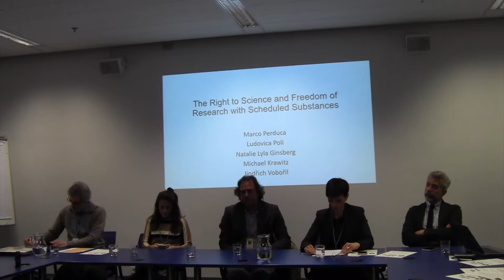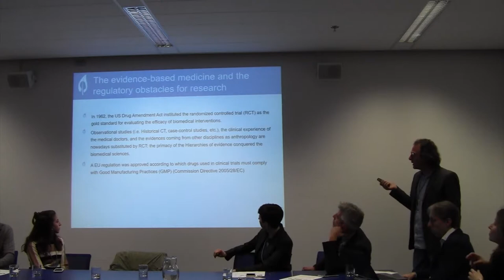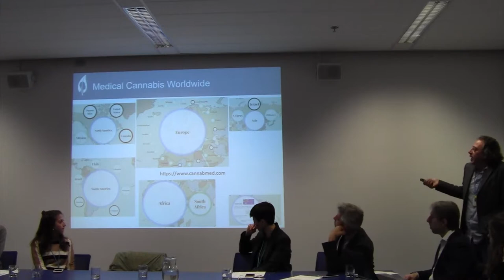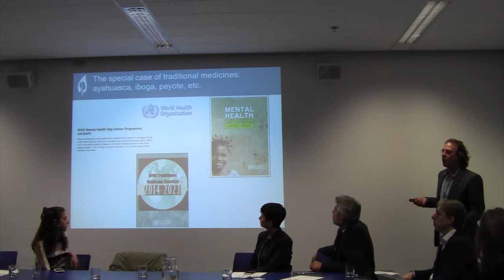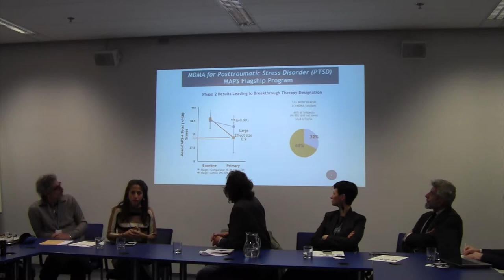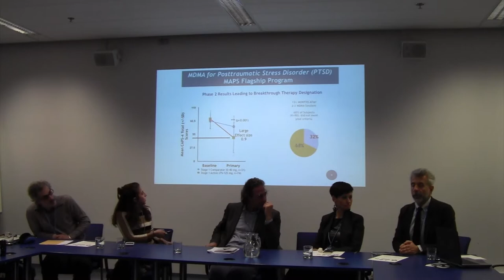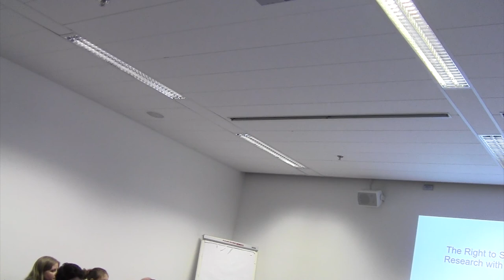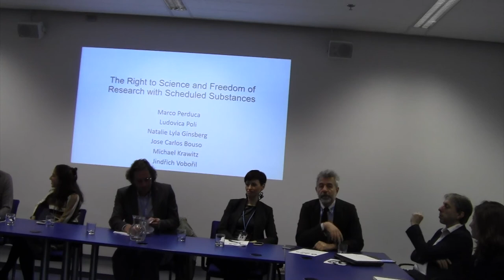The right to science and freedom of research with scheduled substances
Commission on Narcotic Drugs, Sixty-first session
12-16 March 2018 – Vienna, Austria

The International Covenant on Economic, Social and Cultural Rights recognizes the right of everyone to “enjoy the benefits of scientific progress and its applications” and demands that states “respect the freedom indispensable for scientific research and creative activity.” It continues that “the steps to be taken by [States] to achieve the full realization of this right shall include those necessary for the conservation, the development and the diffusion of science and culture.”

Thursday, 15 March 2018 / 9.00 – 9.50 a.m. / Room M0E79

This side event will discuss both the conventions and the current barriers regarding research with scheduled substances, as well as present cutting edge scientific research on the therapeutic use of scheduled substances, such as cannabis, MDMA, psilocybin and ibogaine, as treatment for posttraumatic stress disorder (PTSD), depression, and problematic substance use.